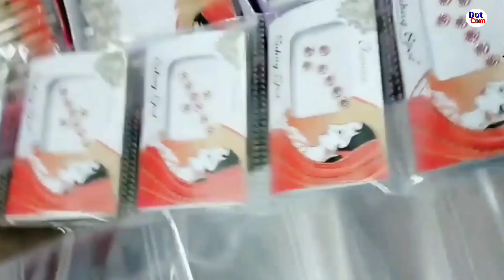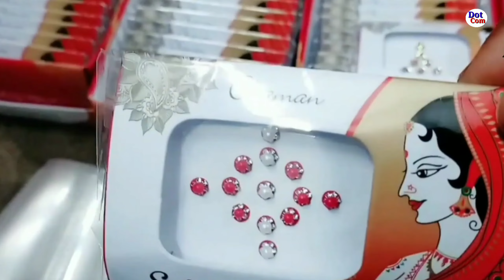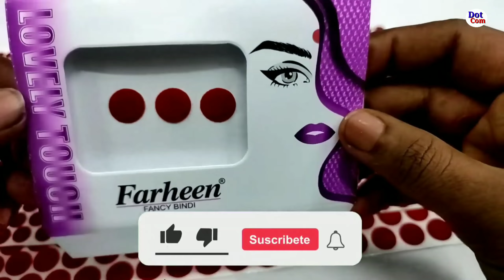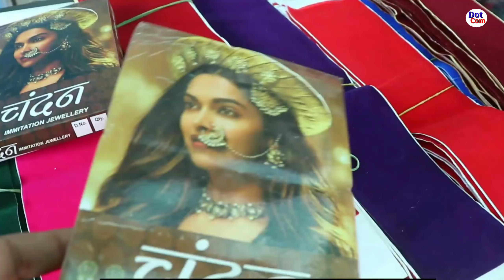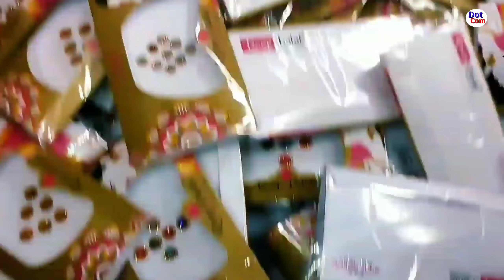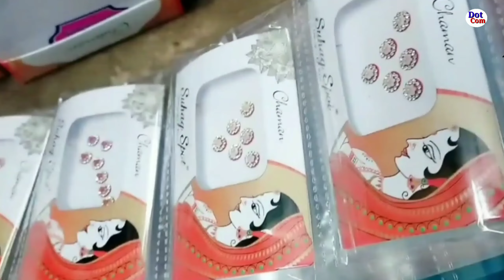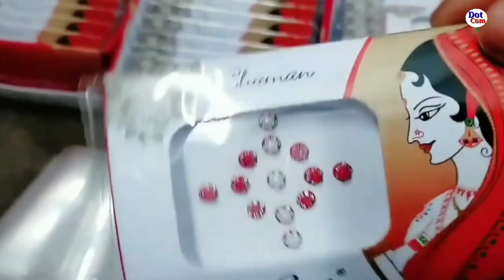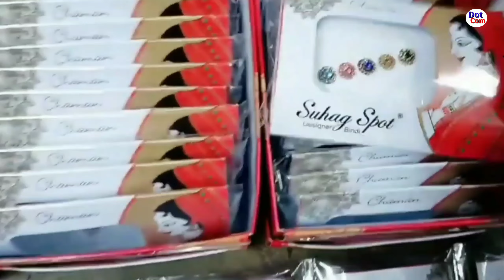টিপ তৈরির ব্যবসা। বিন্দি| Bindi Making Business| Tip Making Business| Bindi Raw Materials in Kolkata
■ নমস্কার বন্ধুরা।💝💝💝💝

★ কলকাতা বড়বাজারে ওল্ড চায়না বাজার স্ট্রিট এর গুগল ম্যাপ লোকেশন :-

• উত্তর প্রদেশের কানপুর এর কয়েকজন টিপ হোলসেলারএর ঠিকানা :-
(বি. দ্র. : এই সকল সংস্থার সঙ্গে আমাদের কোনো সম্পর্ক নেই | নিজের প্রচেষ্টায় যোগাযোগ করবেন| আর্থিক লেনদেন এর সময় ভালো করে জেনে বুঝে নেবেন )

* Riddhi Tele Enterprise Training Centre

■ বন্ধু, আপনার যদি ব্যবসা সংক্রান্ত কোনো মেশিন বিক্রয় বা হোলসেল ব্যবসা থাকে, বা আপনি যদি ম্যানুফাকচারার হন, যদি চান আমাদের চ্যানেলে আপনার ব্যবসার প্রমোশন করতে তাহলে যোগাযোগ করতে পারেন।